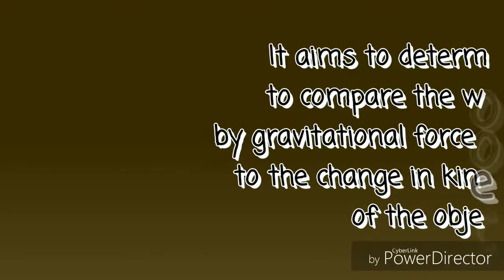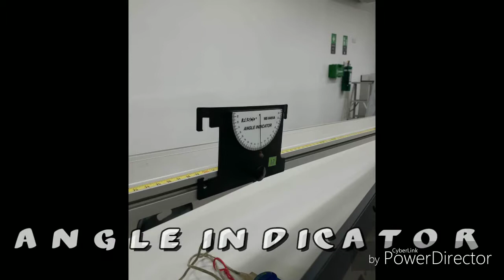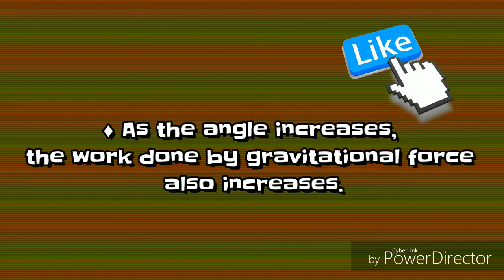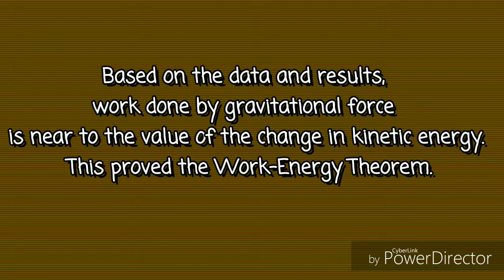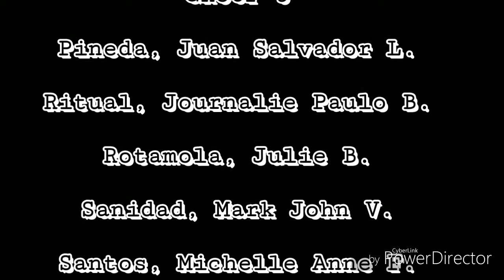Work-Energy Theorem Experiment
A video presentation created by Group 5 of CE12FB1 in course EPHYS 001 💕